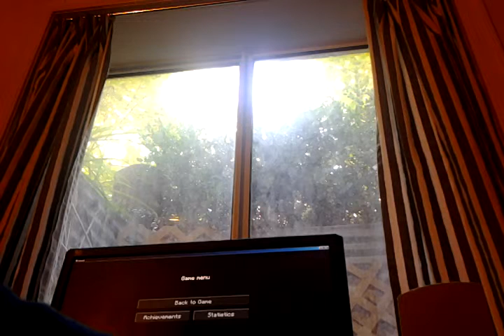The Victory for the broz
In a world where a cyborg and a penguin are forced to survive the cold hard hexxit mod pack on minecraft